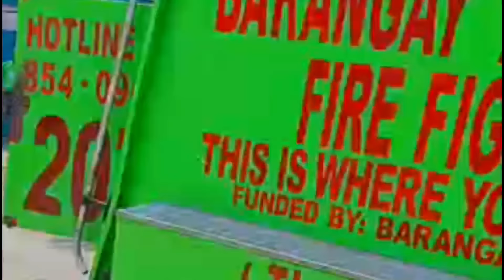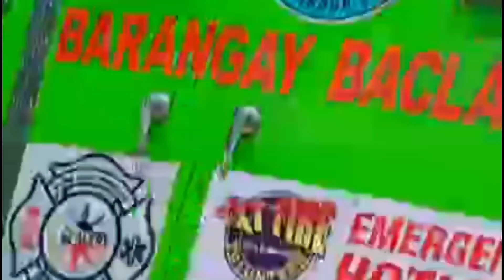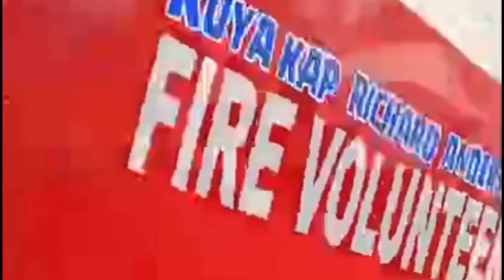Sunog sa Brgy. Vitalez, Parañaque City., June 11, 2024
🎥ctto